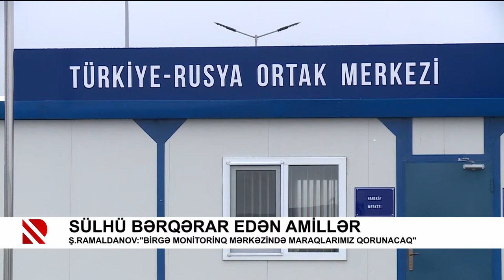Sülhü bərqərar edən amillər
Şair Ramaldanov:"Birgə Monitorinq Mərkəzində maraqlarımız qorunacaq"